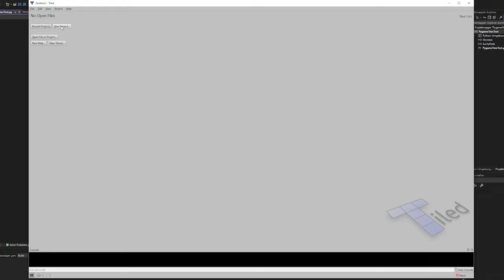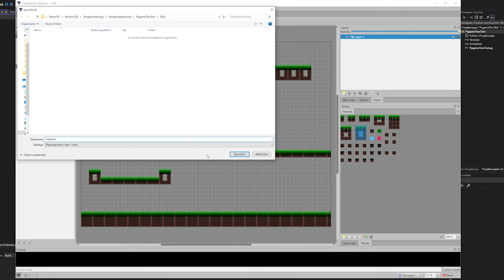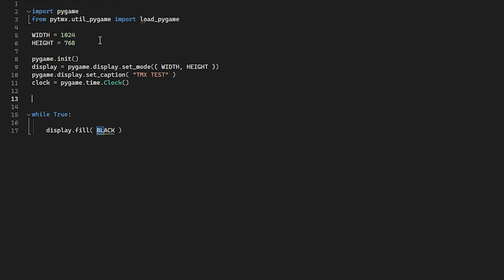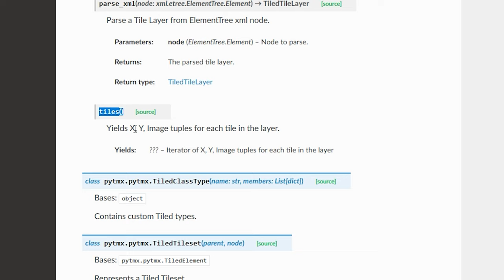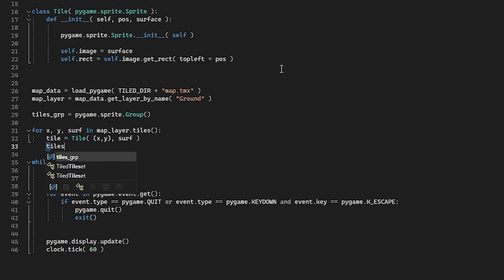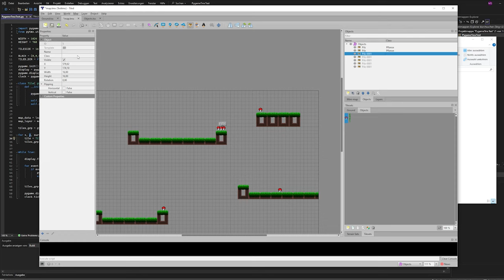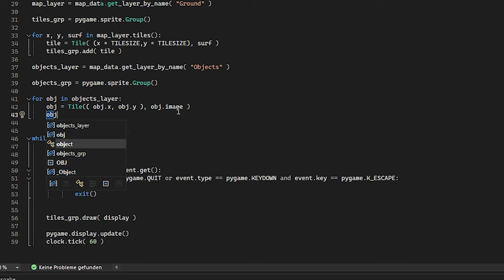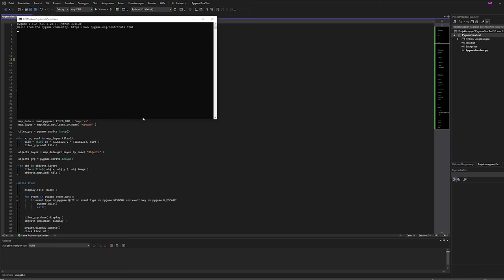Tiled Tmx Map und Objekte erstellen und verwenden 👾 Pygame Game Development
Hallo und willkommen zu meinem ersten Entwickler-Video (wenn man es so nennen will). Kurzer Hinweis: Ich bin kein guter "Erklärbär 😇. Egal, ich versuche mal mein Bestes. Seit ungefähr Mitte Februar 2024 beschäftige ich mich mit dem Thema Spieleentwicklung und nutze dafür hauptsächlich erst einmal Pygame und Tools wie Tiled, Aseprite usw. Was das Thema Python angeht bin ich noch ziemlich unerfahren und würde mich über Tipps, Tricks usw. von euch freuen.

Viel Spaß mit dem Video wünscht euch euer Matze

00:00 TMX Datei / Map erstellen
06:06 TMX Datei im Code laden und verwenden
17:59 Objekte einfügen
21:35 Objekte laden und anzeigen
26:37 Kommando in Tiled erstellen